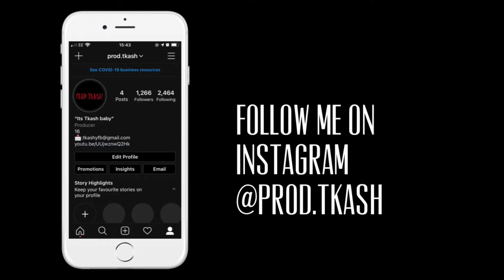CJ x Fivio Foreign x 22Gz type beat "MY WAR" | NY/UK Drill Instrumental 2021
FREE usage:
Can be used on Instagram,soundcloud or YouTube for promotional use with NO monetisation and REQUIRES CREDIT.To monetise,purchase a lease.

(Extra tags)